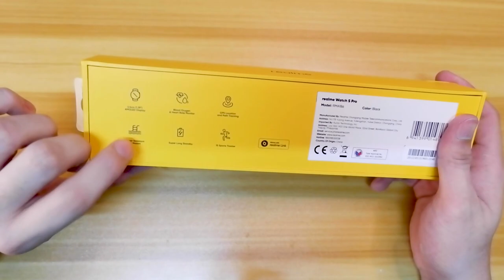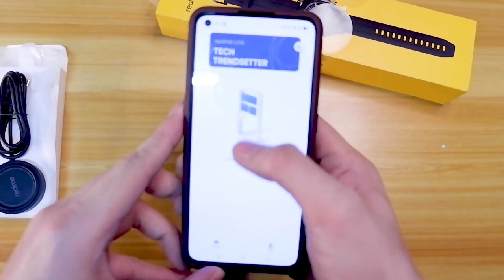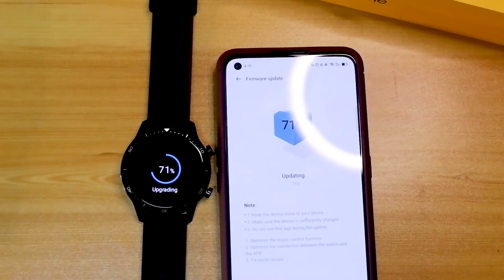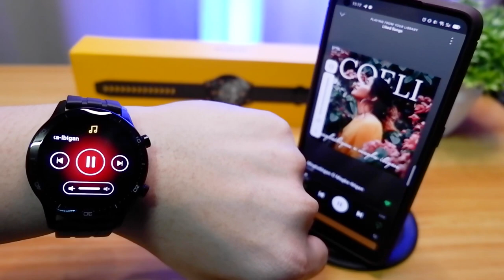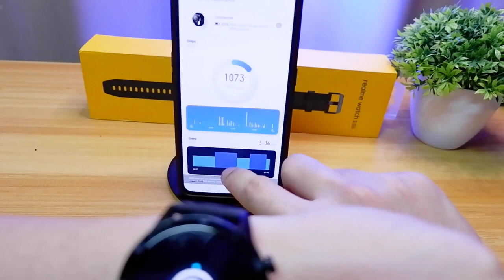realme Watch S Pro: Unboxing and Review | OKAY NGA BA FOR THE PRICE?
May bagong smartwatch si Realme, the realme Watch S Pro!
Let’s see if anu ano nga ba yung bago and anong meron dito why it is called “Pro”

Original Price: P8990.00
But hey, nakasale sya ngayon for P7690.00

Introduction: 0:00
Unboxing:0:31
Design: 02:54
Display: 03:52
Performance: 05:50
Battery: 08:55
Conclusion: 09:47
Shoutout: 10:27

Also available on digital music stores